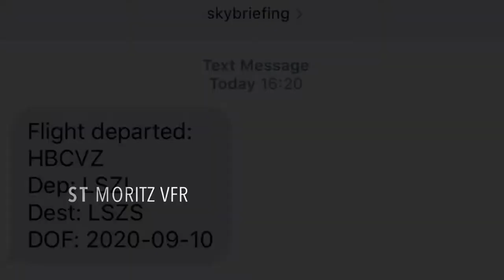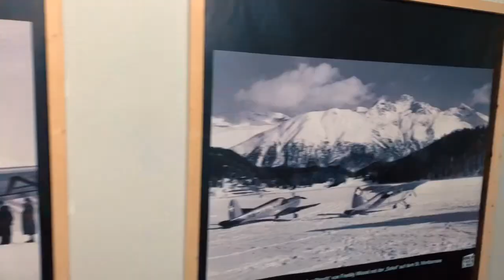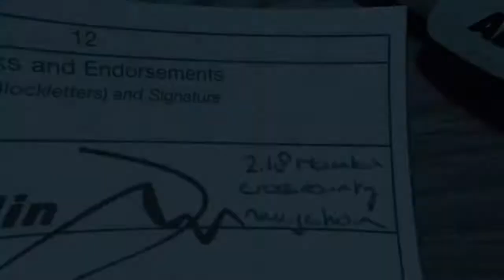Pilot Pepijn St. Moritz - Cessna 150 LSZL LSZS Samedan Engadin Airport - incl Samedan Approach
Cessna 150 VFR Flight from Locarno (LSZL) to Samedan (LSZS).

This airport has a field elevation of 5600 feet.
A higher airport means a lower density, meaning lower pressure, meaning lower performance of the aircraft. The circuit is very high (6600 ft), one of the highest circuits for VFR flying in Europe. Exciting flight!

AEROLOCARNO